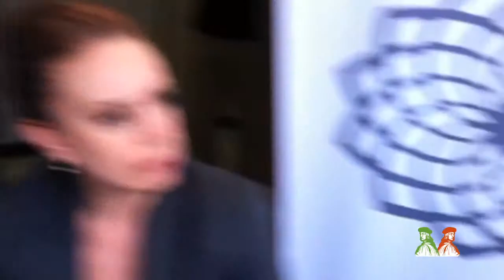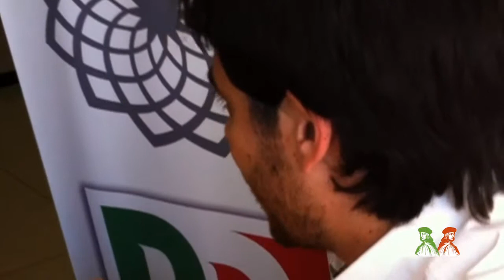intervista stampete Computer